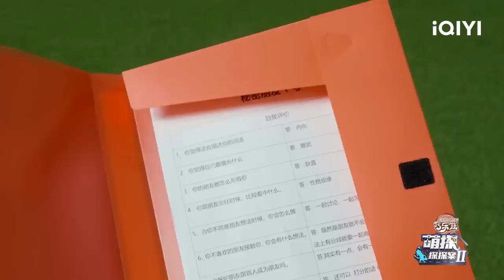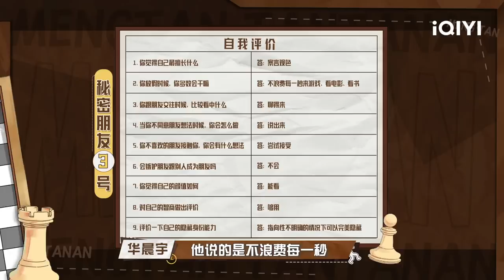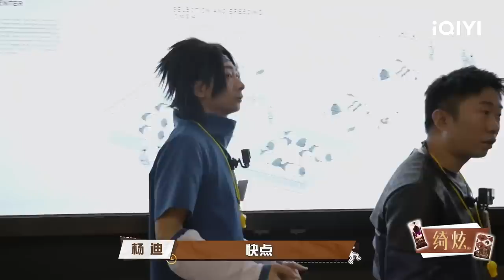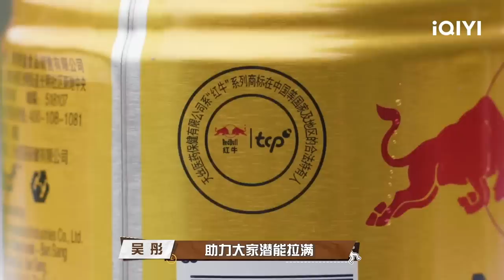【EP7-1】沙溢刘耀文极限躲猫猫 杨迪自夸盛世美颜 FULL| 萌探探探案2 The Detectives' Adventures| iQIYI精选